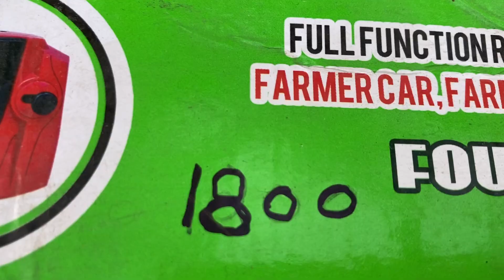Mahindra Arjun novo 650 4WD Toy model unboxing